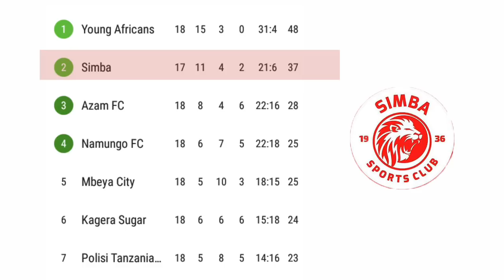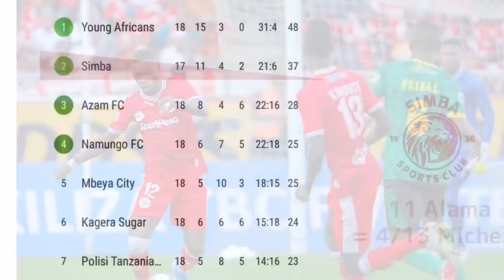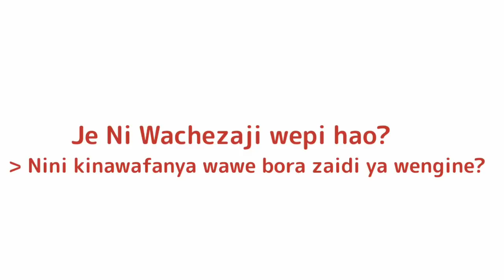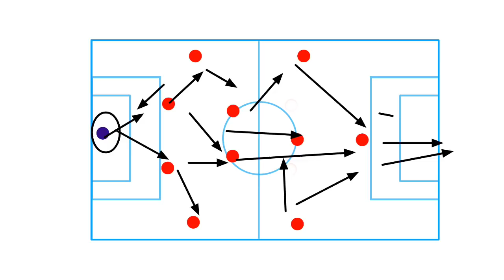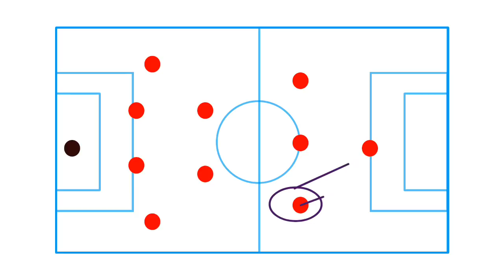TOP 5: WACHEZAJI BORA ZAIDI WA SIMBA KWA SASA HAWA HAPA.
Tangaza Nasi ili uweze kuwafikia Mamilioni ya Watu kwa Wakati mmoja.

CHANGIA SOCCERDATA.
Kwa wewe ambaye Ungependa Kuichangia SoccerData kama Sehemu ya Kuisapoti ili iendelee kukuletea Uchambuzi wa Kina na wa kiufundi zaidi, Unaruhusiwa kufanya hivyo kama sehemu ya kutuunga Mkono.
MCHANGO WAKO NI MUHIMU KATIKA KUKULETEA UCHAMBUZI BORA ZAIDI.
ICHANGIE SOCCERDATA KUPITIA:
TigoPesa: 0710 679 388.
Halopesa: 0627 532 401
Jina: Sekwao Mwendi

BARIKIWA SANA.

Tufuate katika kurasa zetu za Mitandao ya Kijamii